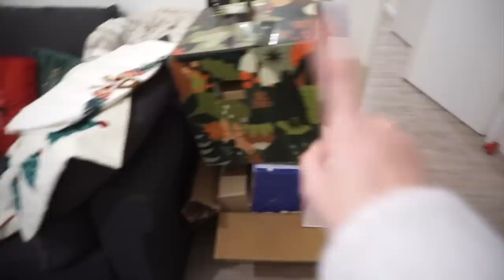Vlogmas 21 : big haul shein, primark, undiz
Grâce au code : noel-pandhappy
Vous pouvez recevoir un tube de Granola Pomme Macadamia Cannelle grand format pour tout achat égale ou supérieur à 15 € !

Etiquette noel
Sachet noel
Design Cerfs
Housse de coussin
Housse de coussin
Housse de coussin

Gant nettoyage
Brosse nettoyage
Presse dentifrice
Porte savon
Distributeur savon
Rangement canette

Pull vert

♡ Les Codes Promos :
⦁ SHEIN : PANDHAPPYTQ2

Musique
LAKEY INSPIRED : chill day